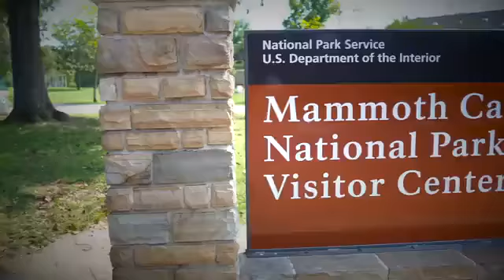Day - 02 | Visiting Mammoth Cave | Ride with Sadhguru | Exploring Spiritual America | GM